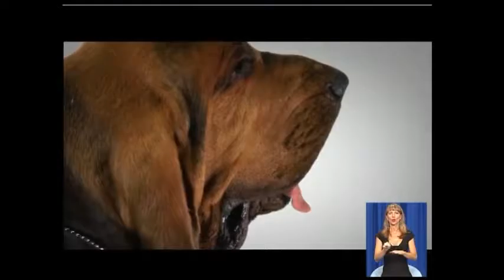17.08 Чудесный канал с Каринкой